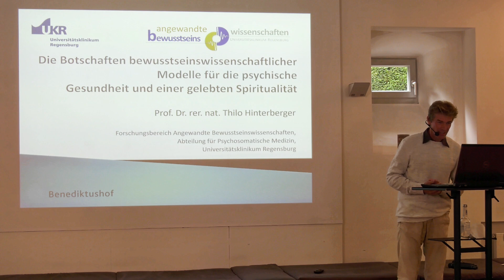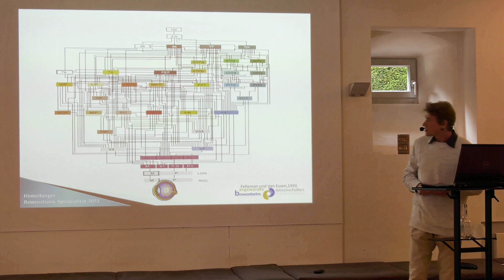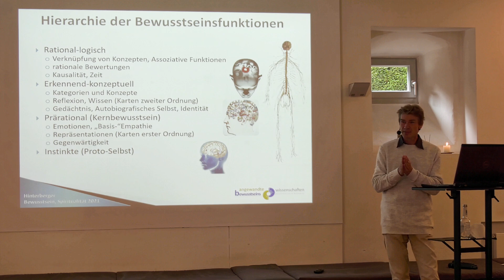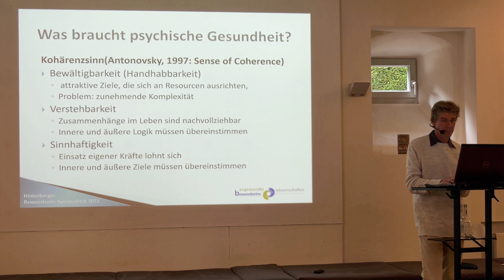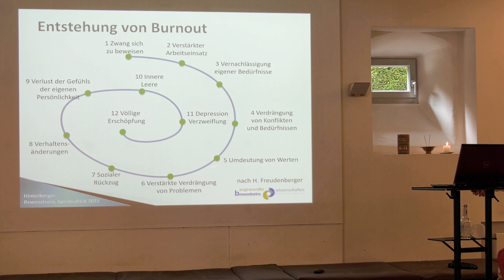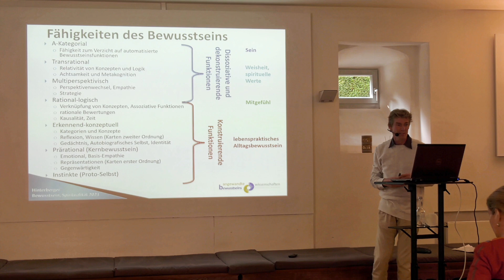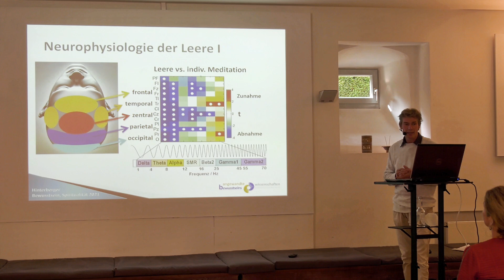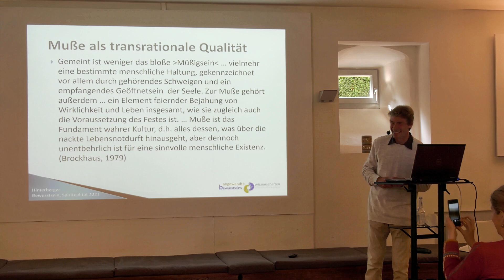„Die Botschaften bewusstseinswissenschaftlicher Modelle für die psychische Gesundheit und einer ...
„Die Botschaften bewusstseinswissenschaftlicher Modelle für die psychische Gesundheit und einer gelebten Spiritualität“

Vortrag von Prof. Dr. Thilo Hinterberger
zum Symposium Psychotherapie 2021
„Psychotherapie und Spiritualität aus dem Blickwinkel der Neurowissenschaft und der Systemtheorie“

ANLEITUNG ZEN-MEDITATION

Der Zen-Meister Alexander Poraj zeigt in dieser Anleitung für Zen-Meditation, worauf Anfänger und Einsteiger achten sollten und erklärt Schritt für Schritt, wie wir Achtsamkeit üben können. Dabei gibt er Anfängern wichtige Hinweise zur Sitzhaltung, Tipps beim Meditieren und wie Einsteiger häufig auftretende Probleme bei Anfängern vermeiden können:

Benediktushof
Seminar- und Tagungszentrum GmbH
Klosterstr. 10
97292 Holzkirchen/Unterfranken

7 GUTE GRÜNDE FÜR MEDITATION und ACHTSAMKEIT

1. Meditation und Achtsamkeit helfen uns ganz bei uns selbst anzukommen
2. Meditation und Achtsamkeit unterstützen bei Stress und Burnout
3. Meditation und Achtsamkeit sind in jedem Augenblick anwendbar
4. Meditation und Achtsamkeit benötigen keine besonderen Techniken
5. Meditation und Achtsamkeit helfen uns unsere Mitmenschen besser zu verstehen
6. Meditation und Achtsamkeit steigern unser Wohlbefinden und Lebensfreude
7. Meditation und Achtsamkeit schenken uns Freude im Augenblick hier und jetzt

Häufig verwendete Suchworte: Achtsamkeit, Zen, Kontemplation, MBSR, Yoga, christliche Meditation, Zen-Meditation, Kurse, Seminare, Anleitung Zen Meditation, Meditation für Führungskräfte, Kontemplation für Führungskräfte, Meditation für Unternehmer